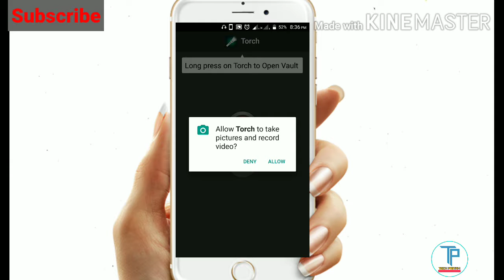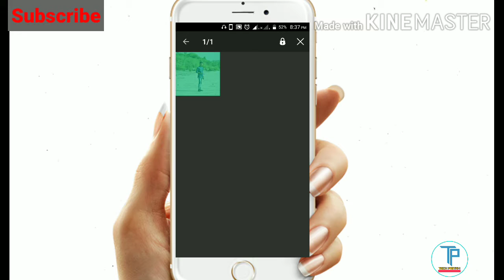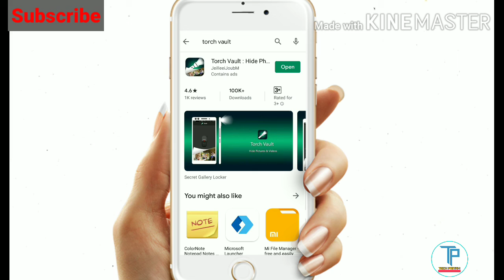Flashlight Flash Light Hidden Trick In Hindi || How to lock photo and video file on Flash vault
Android tips and trick online earnings ki video milaga